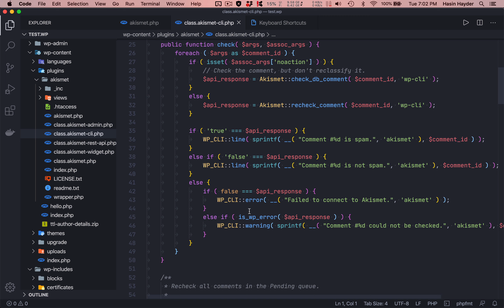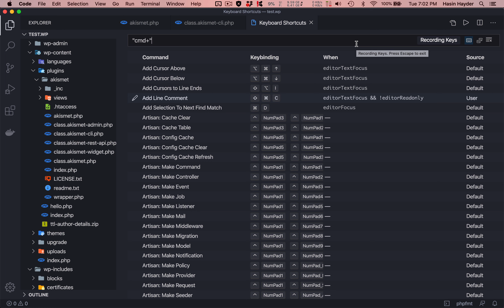vscode power tips - changing keybindings